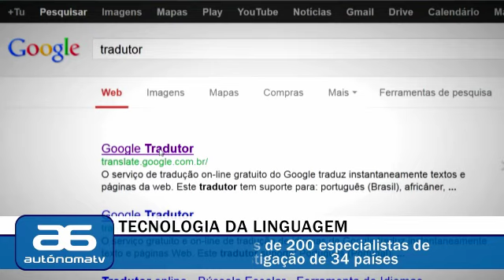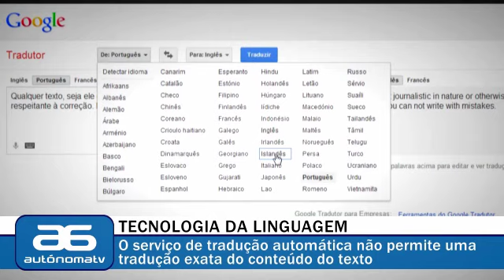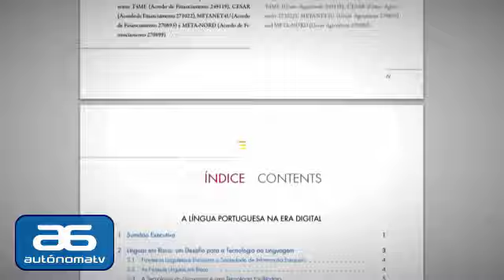Língua [galego-]portuguesa em risco na era digital. New4Media